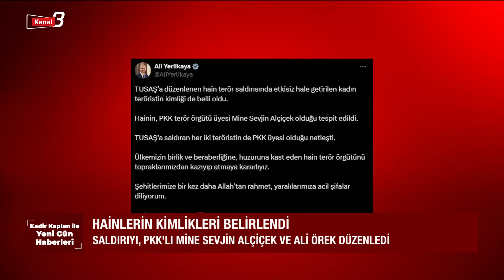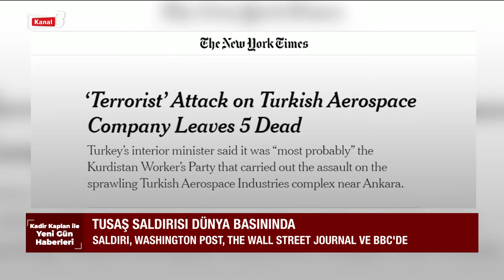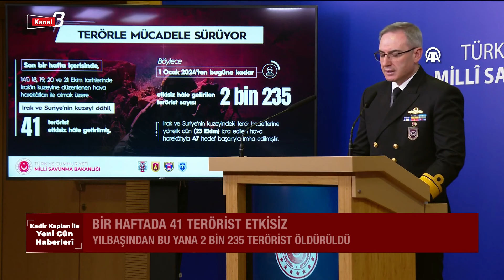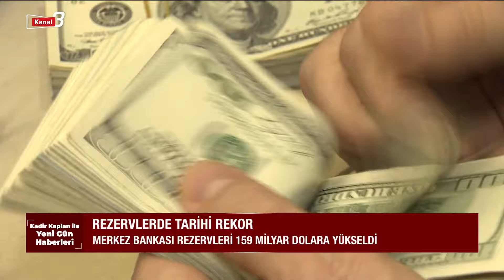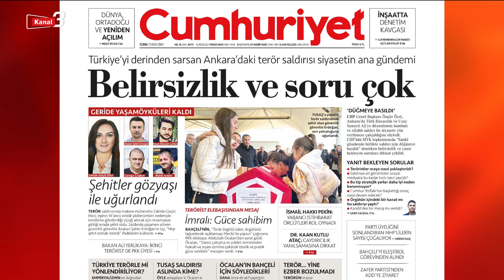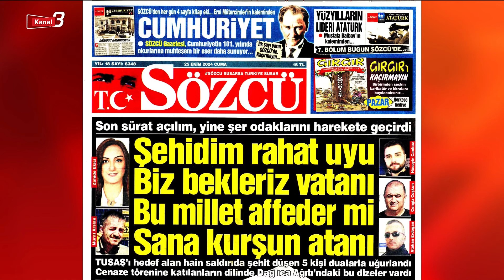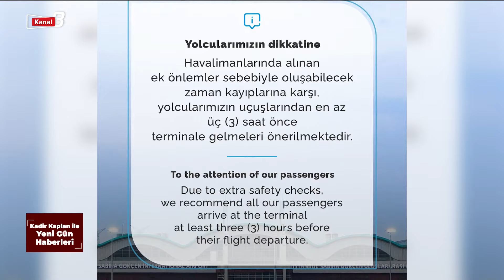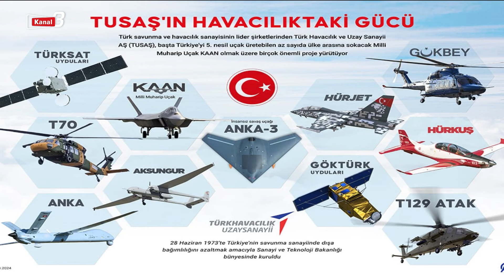Yeni Gün Haberleri | 25.10.2024